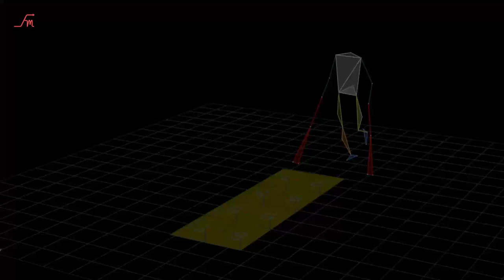Flexmo Crutch Quick Look 2019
Flexmo Crutch is a fresh design of Axillary crutch. Being the first self standing crutch in the world, it is all-terrain, slip proof, comfortable and durable. A design truly meant for people to be empowered.